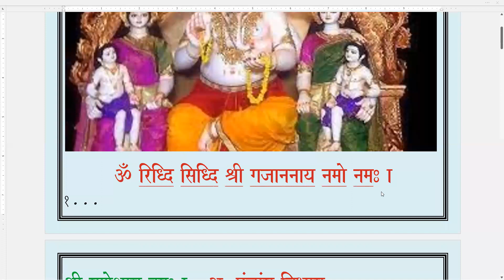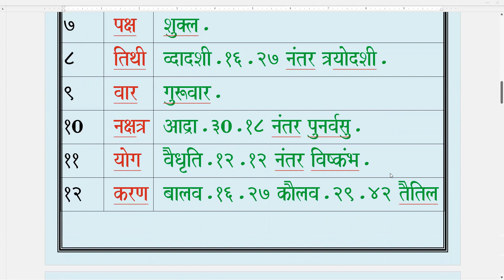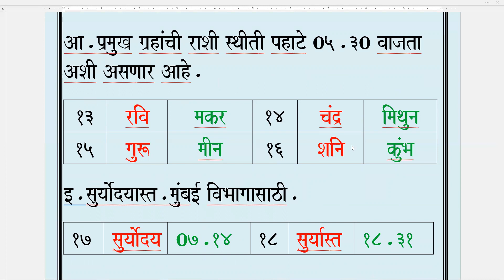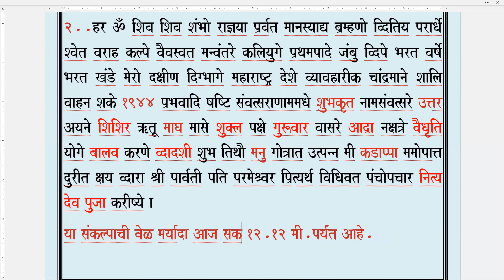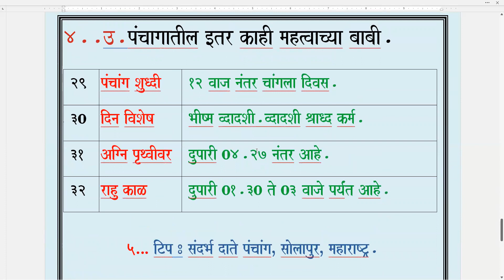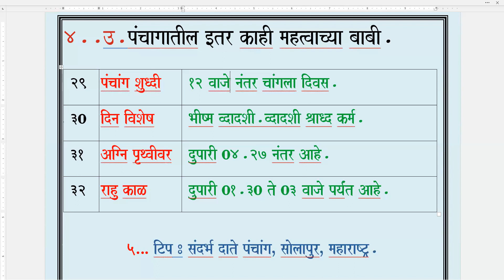Panchang Udyache / Thursday / 02.02.2023.